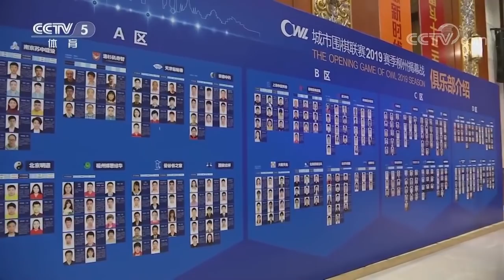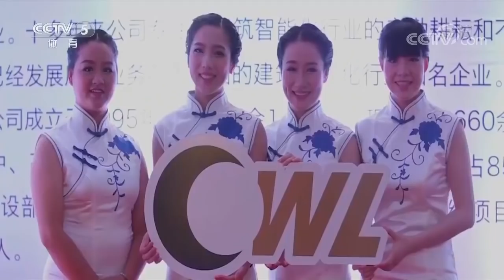《棋牌乐》20190529 2019城市围棋联赛：柳州文旅VS宁波疏浅